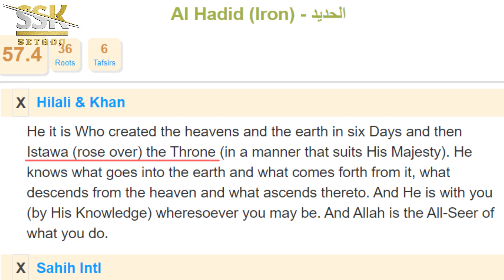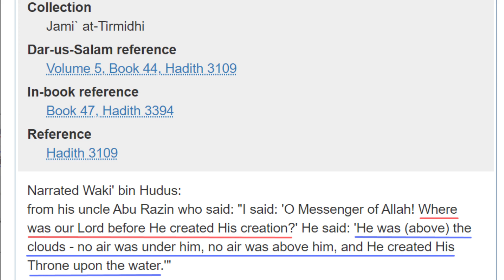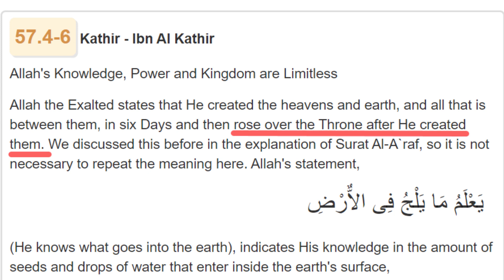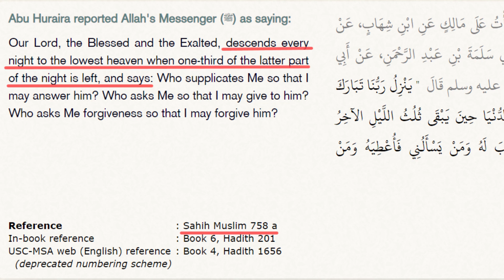CLEAR proof SEAN is a FAKE Muslim. Why doesn't HE know this SIMPLE thing? 🤔🤔😯😯